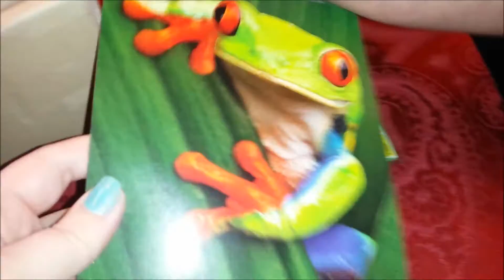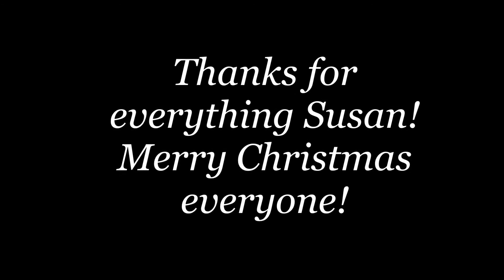Surprise Package & Christmas Cards!